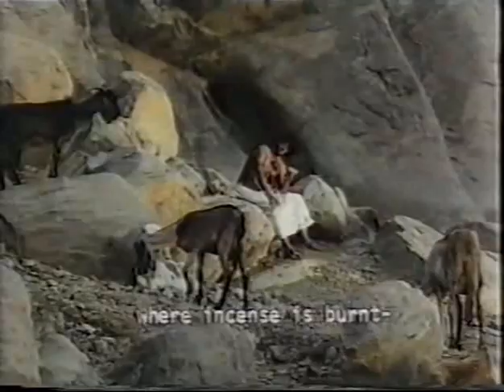الفيلم السوداني تاجوج كاملا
الفيلم السوداني تاجوج... يحكي قصة غرام تاجوج والمحلق.. كتبها المؤرخ السوداني
محمد صالح ضرار والتي طاف من أجلها بوادي منطقة قبيلة الحمران بحثاً عن
تفاصيل ذلك الحب , وما قاله المحلق من أشعار ( بلغة عصره ) تخليداً لحبه. من أفلام السينمائي الرائد المرحوم جاد الله جبارة. حيث تم عرض فيلم «تاجوج» الذي أنتج في سبعينيات القرن الماضي، والذي أدى دور البطولة فيه الفنان صلاح بن البادية والفنانة الممثلة ماجدة حمدنا الله.